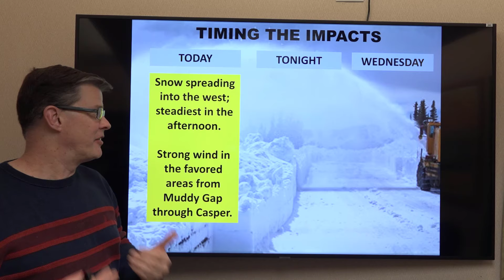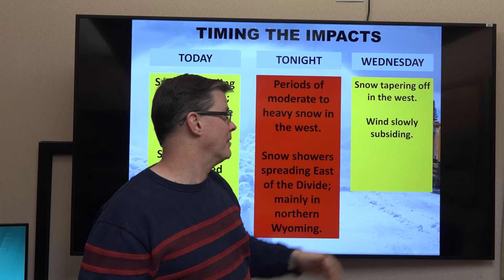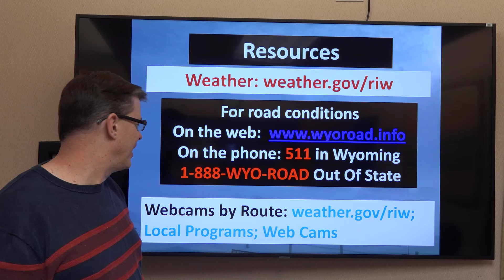Winter Storm Briefing for Western and Central Wyoming - March 5, 2024 - 6 am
A video briefing with our thoughts about the expected snow and wind across portions of the area through Wednesday.

Riverton, WY